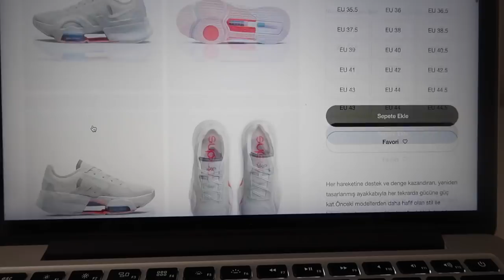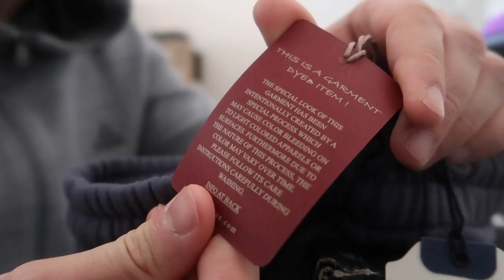TRT JORDAN BELGESELİNDEYİM😱 ÇOK KEYİFLİ ORTAM 🔥 AYAKKABI DAHİSİ VLOG